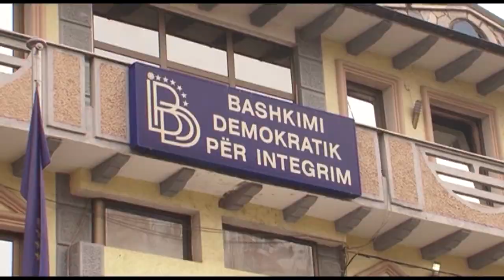СДСМ И БЕСА ЈА ОДРЖАА ПРВАТА ДВОЈАЗИЧНА ПРЕС-КОНФЕРЕНЦИЈА, ВМРО–ДПМНЕ СИГУРНИ ВО ПОБЕДА НА ИЗБОРИТЕ